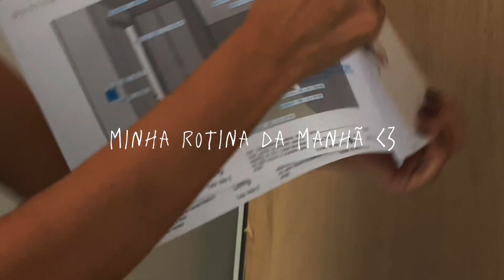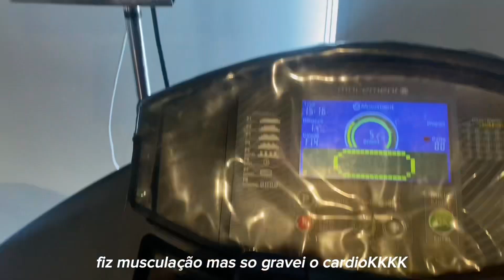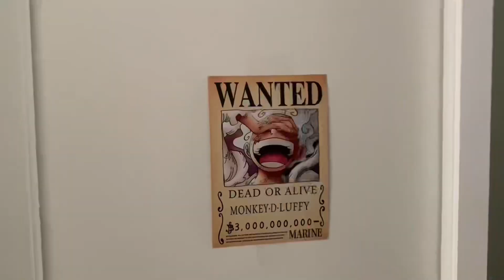vlog da minha rotina da manhã!! | day with me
[💌 open! ]

🎐 FAQ
↳ idade - 18 (2005)
↳ localização - Bahia, BR

🎐 não se esqueça de:
↳ curtir
↳ comentar
↳ se inscrever
↳ ativar as notificações
↳ compartilhar

nenhuma música usada no vídeo é da minha autoria.